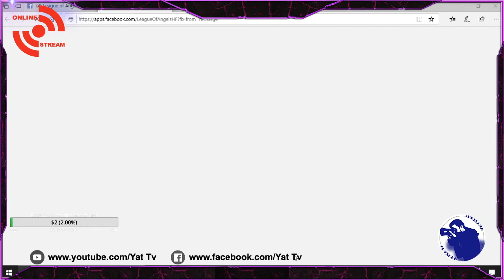Yat Tv Live Streaming (League of Angels - Heavens Fury) need Followers here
PLease need more followers here